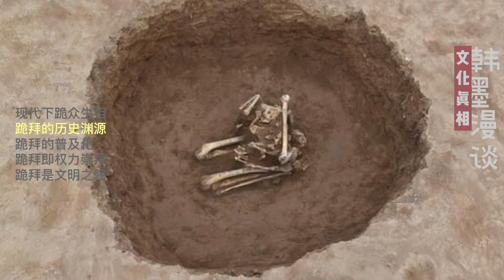【文化真相】告别丑陋的跪拜！韩墨漫谈-文化真相（第10期）。破解文化迷思，洞见文化真相。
本期要点
现代下跪众生相
跪拜的历史渊源
跪拜的普及化
跪拜与权力崇拜
现代跪拜是文明之殇

下跪这件事，在古代中国，范围是一步一步扩大化的，被跪的对象由少到多，由最早的巫术图腾，拜鬼神，到祭祀的祖宗」、拜天地，再到拜活人。拜活人先从拜君王，拜皇帝，再到从皇帝开始，往下数，一级一级都要拜上级。然后是老百姓要拜鬼神、上天、祖宗、所有官员，作为底层老百姓，是最低贱的，见了当官的就要下跪。权力崇拜，成为一种最根深蒂固的民族顽疾，越发展越严重，到了清朝，干脆把人的尊严彻底打碎，从一层层官员到普通百姓，对上一律是奴才，对下一律是主子，老百姓统统是奴才，在皇帝眼里人人是奴才。人格、尊严，在最普遍的跪拜文化中，丧失殆尽。所以中国人终其一生，身体上有很多时间是跪着的，心理上则一直都跪着。跪拜的对象成为一个可怕的抽象物，权力。权利崇拜深入骨髓，直至现代社会，仍然远远没有得到根除。求人办事，请客送礼，都是权力崇拜，只是身体没跪下。到了上访那种程度，求告无门，就自然会跪下。